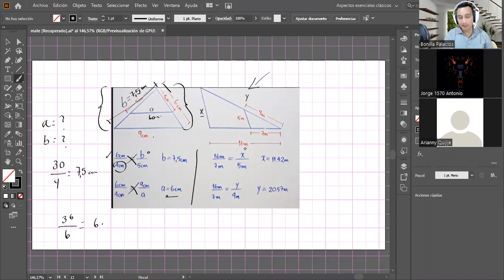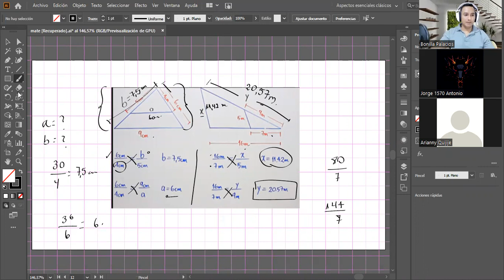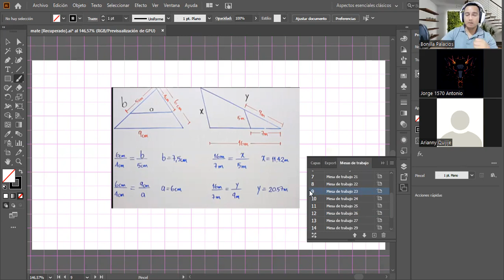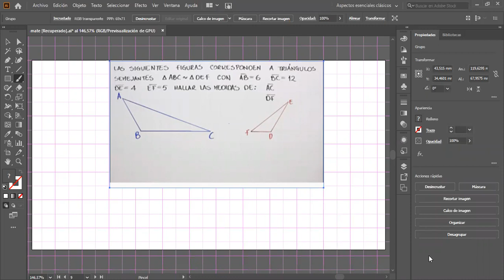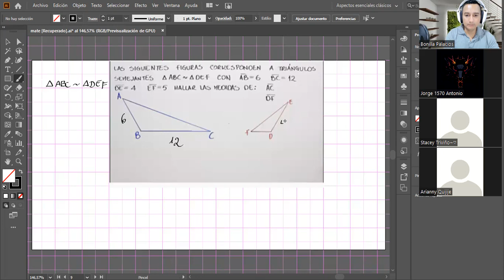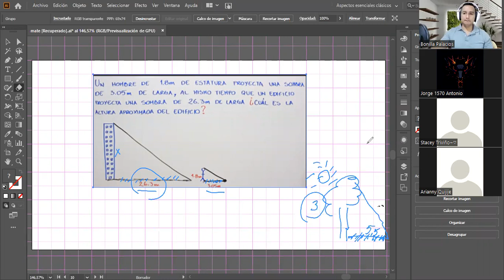Teorema de Thales, 10moA EGB